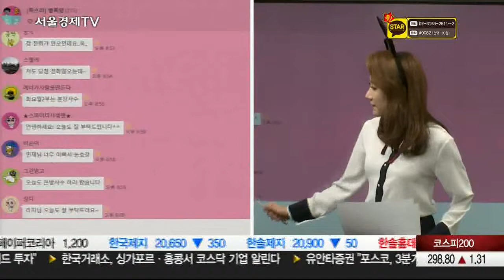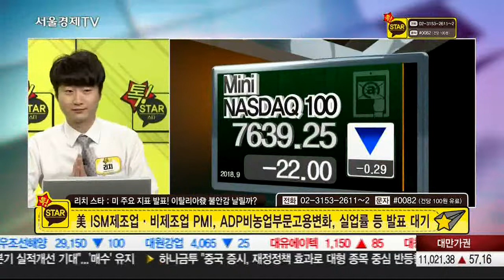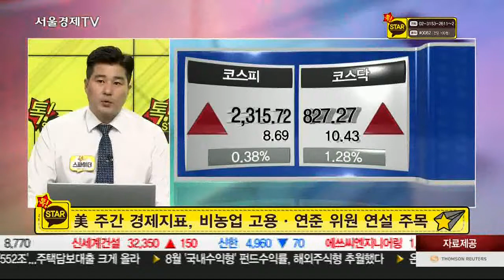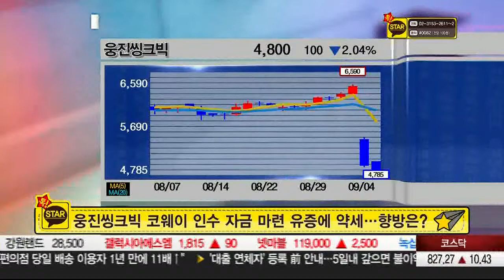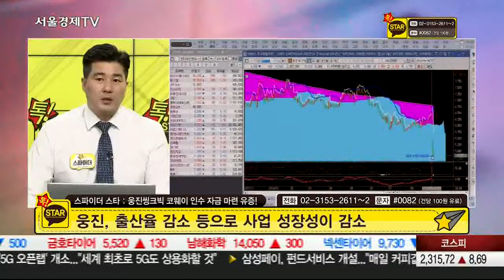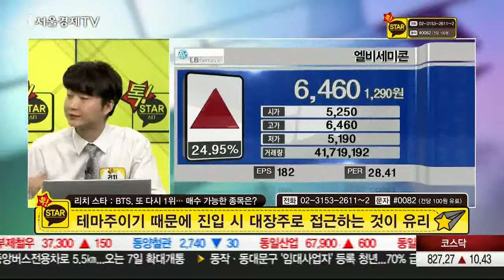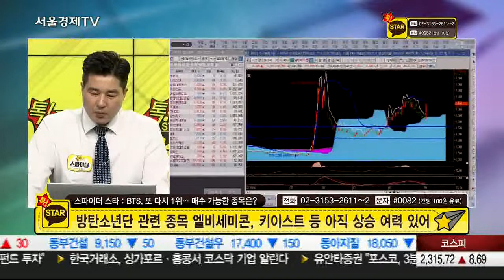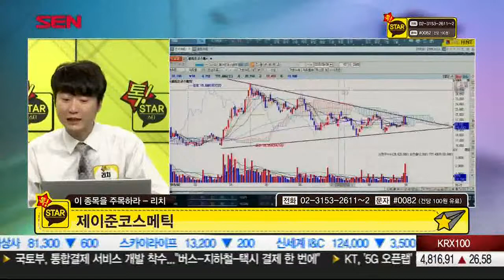20180904_톡스타_2부_193회